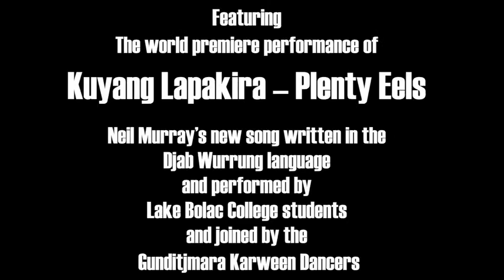Lake Bolac Eel Festival Twilight Celebration 2013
Performing Arts